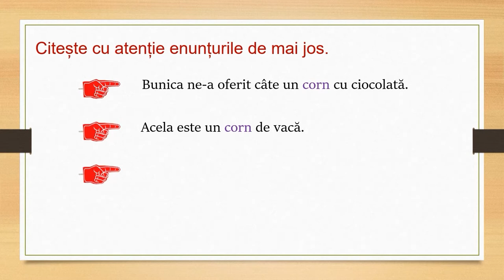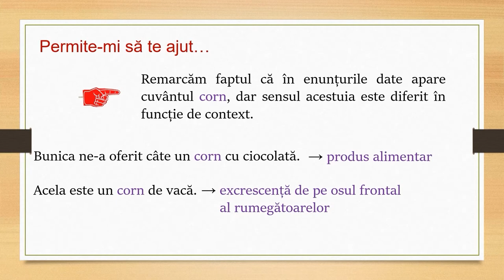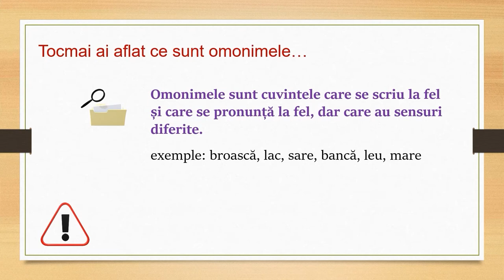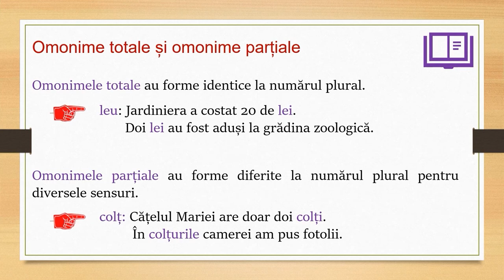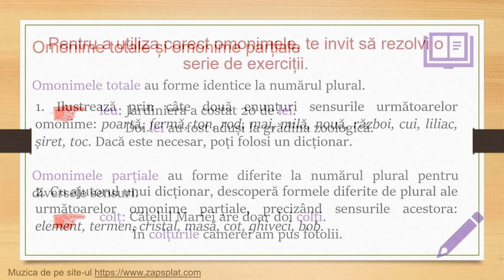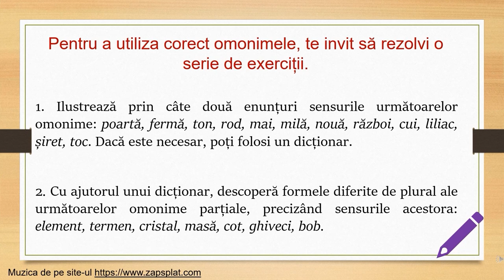Omonimele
În această resursă sunt tratate omonimele. În prima parte a resursei, se pornește de la exemple de enunțuri care conțin omonime, pentru a se ajunge la definirea acestora.
Următoarea parte a resursei este dedicată prezentării tipurilor de omonime (parțiale și totale), fiind oferite exemple corespunzătoare, astfel încât elevii să poată utiliza conștient achizițiile semantice în contexte ulterioare. După prezentarea aspectelor teoretice și după explicațiile referitoare la tipurile de
omonime, în cadrul resursei sunt incluse exerciții și aplicații, cu scopul de a fi asigurate retenția și transferul.
Cuvinte-cheie: omonime, sensul cuvintelor, exerciții.